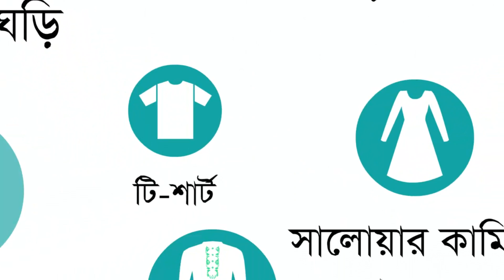Bogesi Regular Shaped Menz Wallet || Ajkerdeal Product Unboxing 2018